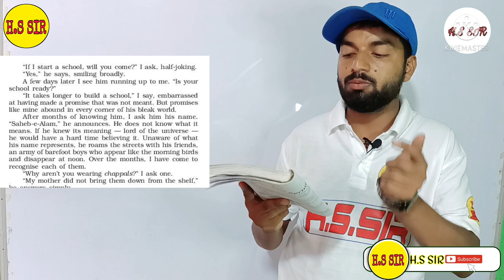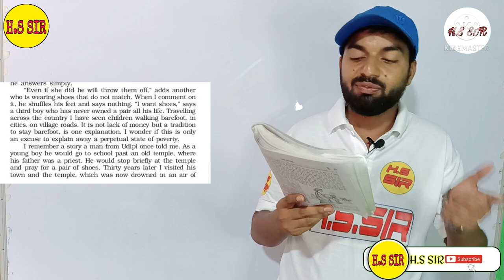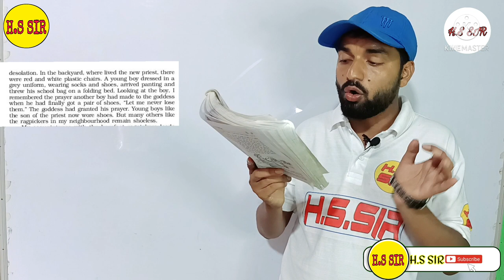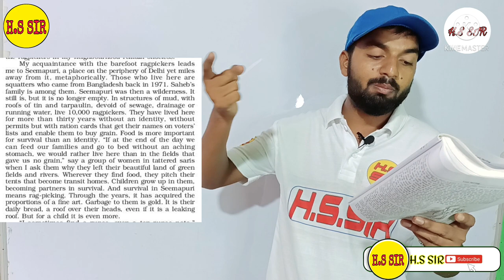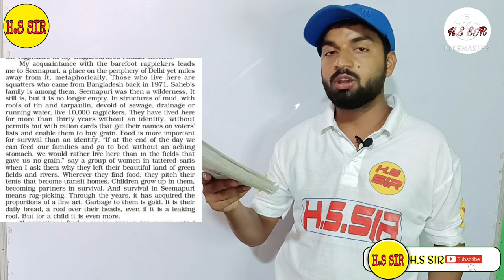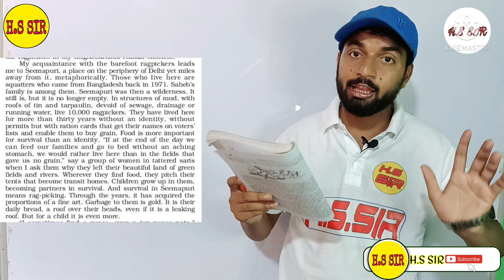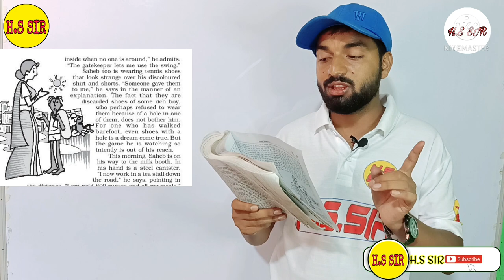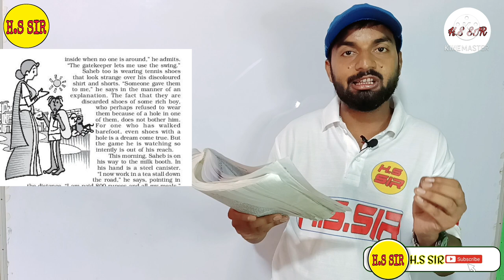12 class second lesson lost spring flamingo prose line by line explain with paragraph part 1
tricks and tips the english into the hindi and english se hindi Mai translate krne ki trick
Team HS SIR